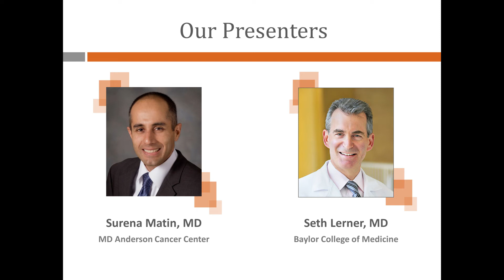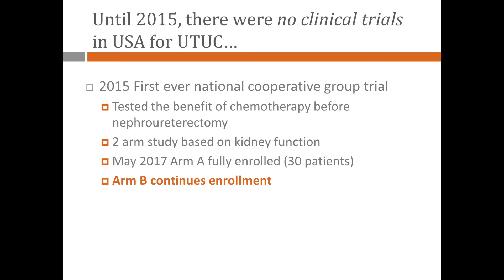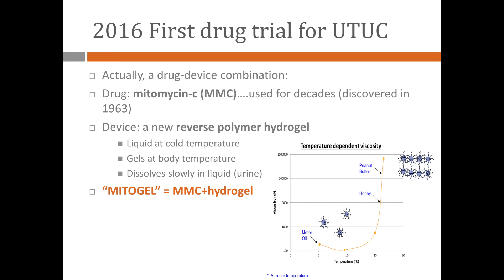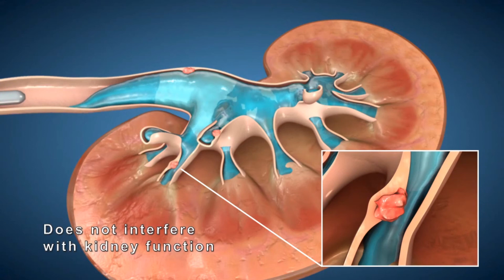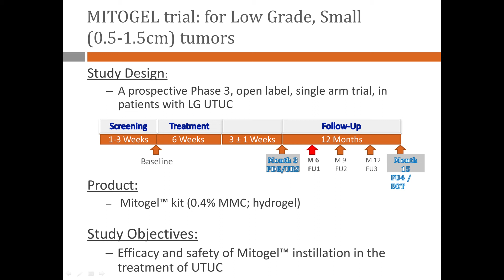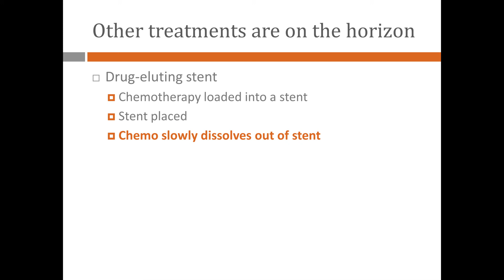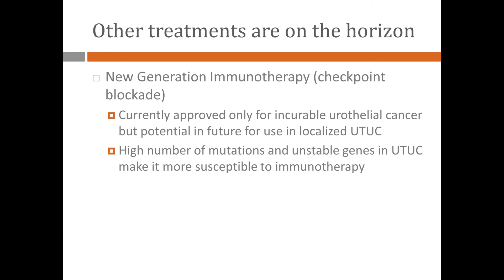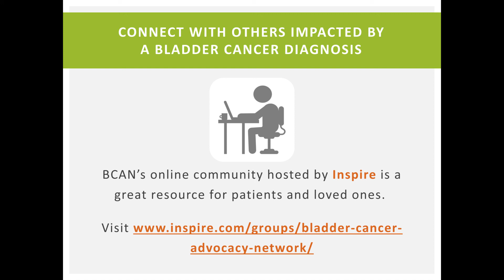Upper Tract Urothelial Carcinomas | Part III: Clinical Trials & Emerging Therapies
In Part III of IV, Drs. Surena Matin and Seth Lerner discuss the clinical trials and emerging therapies for upper tract urothelial carcinomas.